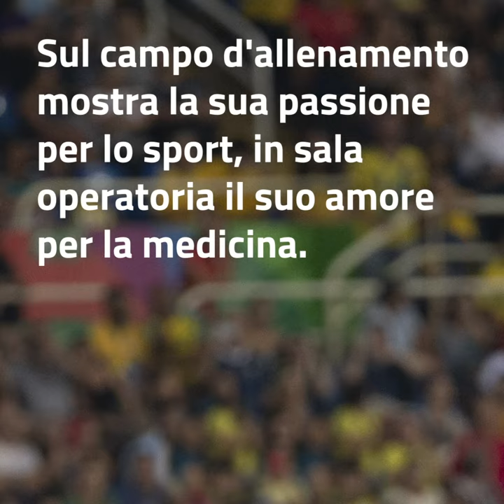AmbasciatoriParalimpici: Elisabetta Mijno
Arciera, campionessa paralimpica, chirurgo ortopedico, ambasciatrice dello sport paralimpico: Elisabetta Mijno è una delle atlete più talentuose nel panorama sportivo italiano.